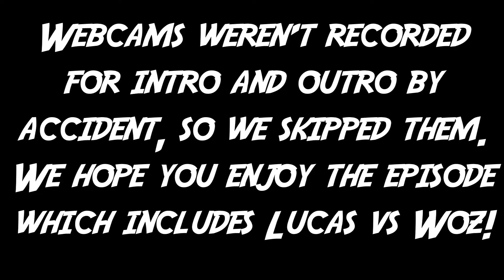The Bruno Fernandes Party | Manchester United, Manchester City & Liverpool Career Mode #4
The 90th Minute FIFA 21 Career Mode challenge with Manchester United, Manchester City and Liverpool continues! Bruno Fernandes and Martial have a party, Liam struggles continue in the Champions League and Lucas faces Woz at the end of the episode which may end up being a crucial match in this series.

Rules:
Premier League -
Competitor who gets the most points in the table gets 3 points.
2nd gets 2 points
3rd gets 1 point

Champions League -
Semi-final loss gets 1 point
Final loss gets 2 points
UCL victory gets 3 points

FA Cup and EFL Cup:
The furthest in each get 1 point

Check out the creator of most of the music in this video